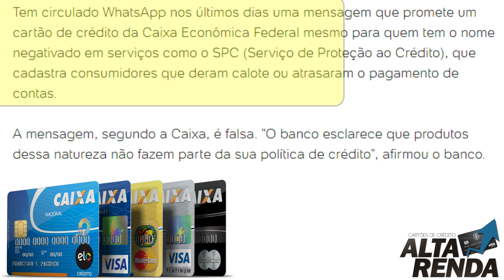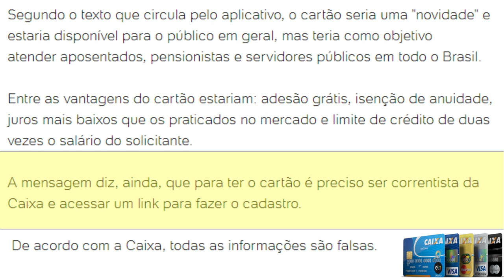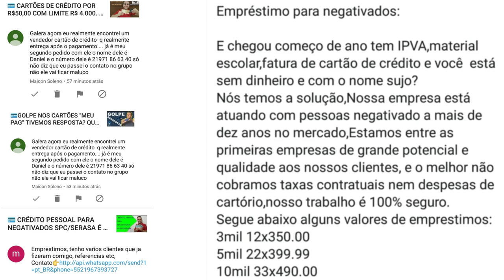💳CARTÕES DO BANCO CAIXA ECONÔMICA PARA NEGATIVADOS SERÁ QUE É VERDADE?🤔